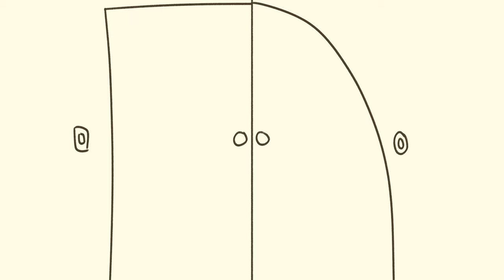AFA SP23: :3 -- Army Ton Nu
Animatic created for the UC Berkeley Art for Animation Decal, Spring 2023